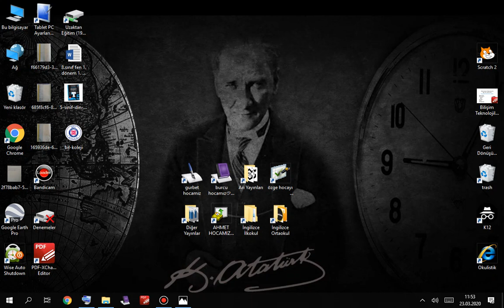5.Sınıflar Uzaktan Eğitim 30 Mart-03 Nisan Haftası Din Kültürü Ve Ahlak Bilgisi Dersi Konu Anlatımı